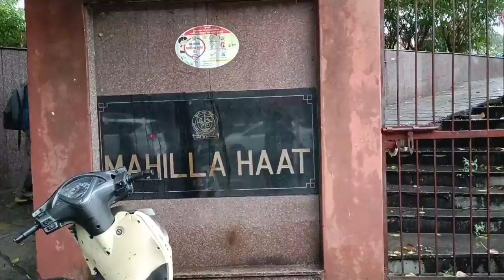Kismat Hi Kharab Thi Hmari☹️☹️|Delhi Gate & Jama Masjid Vlog || Vishal Pal Vlogs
Guys aj ke vlog me ap logo ne dekha ki mai apni friend ke sath Daryaganj books market gya tha aur baarish ki vajah se books market bnd ho gya tha isliye hme thodi books hi mil payi baarish ki vajah se mai shoot bhi nhi kr paya jada aur jha hum gye the chole khulche khane uski ki shop bnd ho gyi thi.

Best Friend | ke Sath |Sunday |Enjoy kiya|